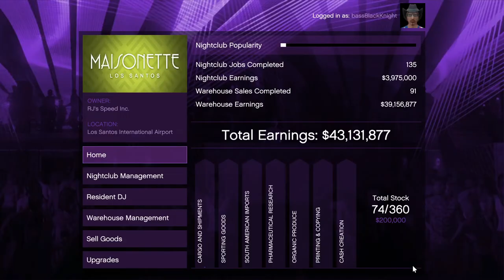Some Straight Up Low Key Garages and Nightclub Action. Let's Play GTA5 Online!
Again, this is going to be another one of those videos they play for me when I'm old and I miss my vast fleet of GTA cars. Perhaps they'll feed it into a neural interface and I'll really think I'm running a nightclub.

Doesn't sound as bizarre as it should, does it?